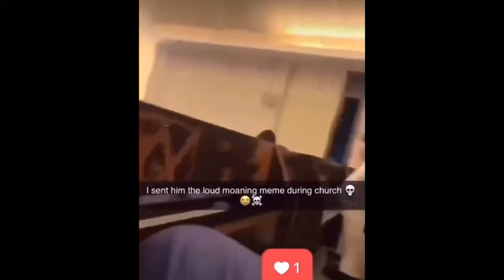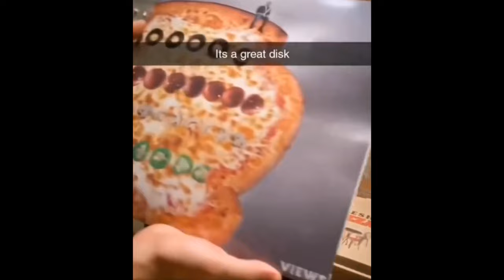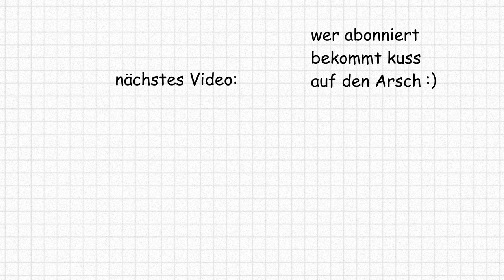Schülerin Aus Frankfurt Kämpft Gegen Lehrer